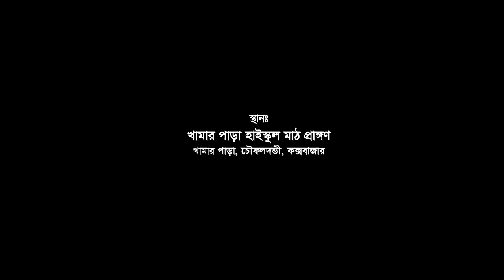CTG Waz ॥ রাসুল (সাঃ) এর শানে অত্যন্ত গুরুত্বপূর্ণ ওয়াজ ॥ বক্তাঃ মাওলানা জয়নাল আবেদীন, খুরুস্কুল।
এই বছরেরর নতুন ওয়াজ
সমাজের প্রতি যুবকদেরকে আরও দায়ীত্ববান হতে হবে।
রাসুল (সাঃ) এর শানে অত্যন্ত গুরুত্বপূর্ণ ওয়াজ
তাফসীরুল কোরআন মাহফিল ২০২১
বিষয়ঃ রাসুল (সাঃ) এর শান ও সমাজে যুবকদের দায়ীত্ব।
বক্তাঃ হযরত মাওলানা জয়নাল আবেদীন সাহেব, খুরুস্কুল।
মাহফিল আয়োজনেঃ বৃহত্তর খামার পাড়া আলোর দিশারী ইসলামী ছাত্র সংসদ।
স্থানঃ খামার পাড়া, চৌফলদন্ডী, কক্সবাজার।
মাহফিলের তারিখঃ ১২ই ফেব্রুয়ারী ২০২১ইংরেজী।
পরিবেশনায়ঃ ইউটিউব চ্যানেল (Bangla Islamic Media)
This year's new waz
Young people need to be more responsible towards the society.
Waz is very important in honor of the Prophet (Peace be upon him)
Tafsirul Quran Mahfil 2021
Subject: The dignity of the Prophet (peace be upon him) and the responsibility of the youth in the society.
Speaker: Hazrat Maulana Joynal Abedin Sahib, Khuruskul.
Mahfil Organized: Large Farm Lights Dishari Islami Student Parliament..
Location: Khamar Para, Chaufaldandi, Cox's Bazar.
Date of the gathering: 12th February 2021 in English.
Presented by: YouTube Channel (Bangla Islamic Media)
Lecture by Hazrat Mawlana
Bangla Waz - বাংলা ওয়াজ
HD Video
Full Video
Islamic Video Collection
Islamic Song
ইসলামী গান
New Islamic Song
নতুন ইসলামী গান
Chittagong Waz Mahfil
চট্টগ্রামের ওয়াজ মাহফিল
Waz Mahfil Cox's Bazar
কক্সবাজার এর ওয়াজ মাহফিল
সিলেটি ওয়াজ
বরিশাল এর ওয়াজ
আঞ্চলিক ভাষায় ওয়াজ
নতুন বাংলা ওয়াজ